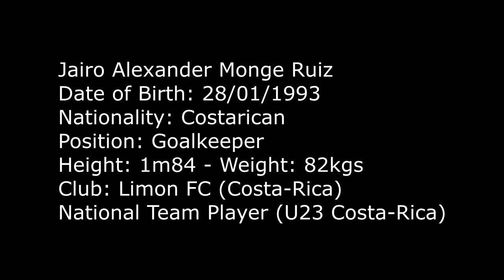Portero Jairo Monge